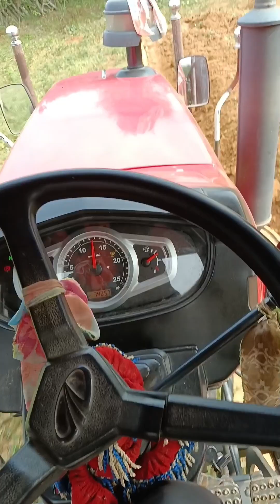Mahindra // Dishploug Parformance Full Video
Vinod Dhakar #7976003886